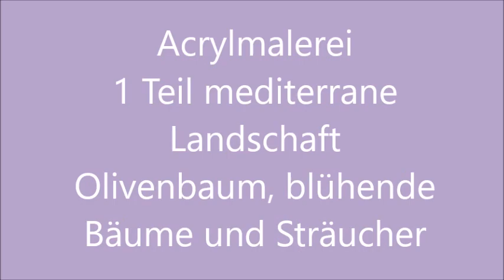Teil 1 Mediterrane Landschaft Olivenbaum, blühende Bäume und Sträucher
Teil 1 Mediterrane Landschaft Olivenbaum, blühende Bäume und Sträucher wie dies gemalt wird mit Acrylfarben wird hier im Video erklärend gezeigt.